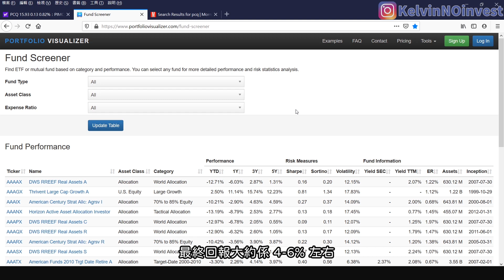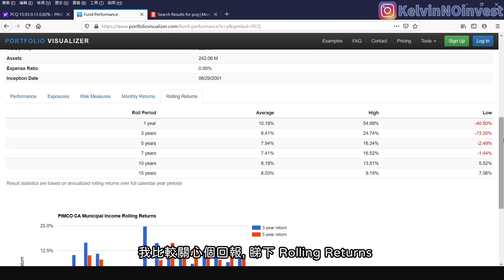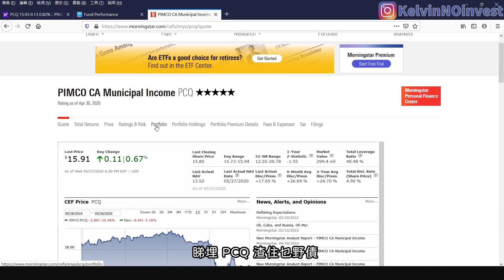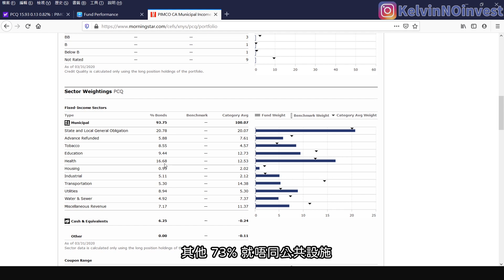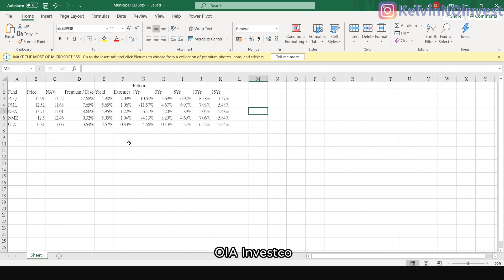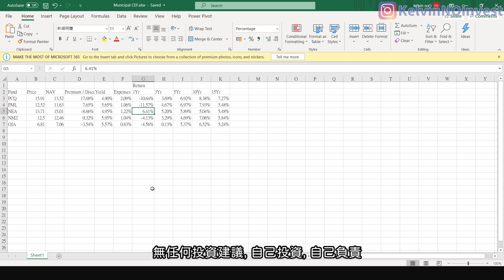💹IB收息投資💹 EP19 美國市政債券基金 唔駛比 30% 股息稅? | IB教學 | IB 債基 | IB收息 | 投資 債券基金 | 封閉型基金 | CEF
IB收息 EP19 美國市政債券基金

美國市政債券基金都係封閉型基金 CEF 既一種
最大既好處係唔需要比 30% 股息稅
(但係 IB 買的話係會先扣, 下年先退回)

美國市政債券基金主要都係投資返係
唔同地方政府或機構債券, 要黎起橋起路起醫院等等
市政債相對個評級係比較高既, 大部份都係 BBB+ 投資級別
當然回報就相對較低, 太約 2-4% 左右
基金為提升回報, 通常會投資係長年期債, 同埋會用適量槓桿
最終回報大約係 4-6% 左右

多謝大家支持 Kelvin 成為全職 Content Creator
每週有債券/ETD/優先股深入分析

✨ 其他精彩內容!! ✨